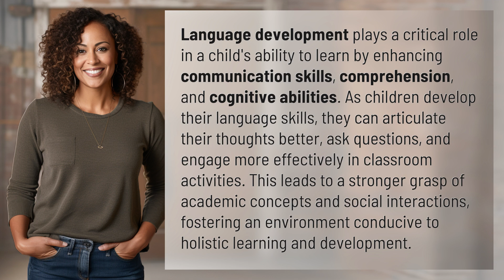How does language development influence a child's ability to learn?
Unlocking Learning Potential: The Impact of Language Development on Children 👉 Language & Learning 👉 Discover how language development shapes a child's learning journey by boosting communication, cognition, and comprehension skills. Watch as improved language abilities pave the way for enhanced academic performance and social interactions.

Laura S. Harris (2024, June 15.) How does language development influence a child's ability to learn?
    🌐 AskAbout.video